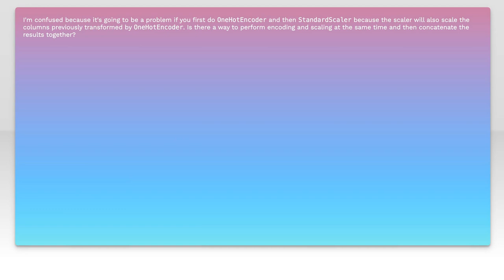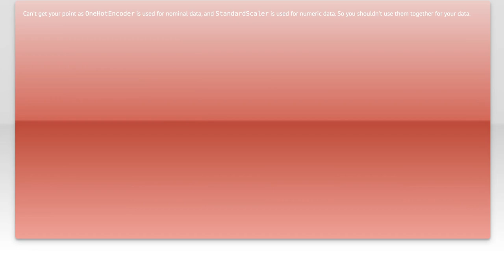One-Hot-Encode categorical variables and scale continuous ones simultaneouely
python: One-Hot-Encode categorical variables and scale continuous ones simultaneouely

Related to: python, scikit-learn